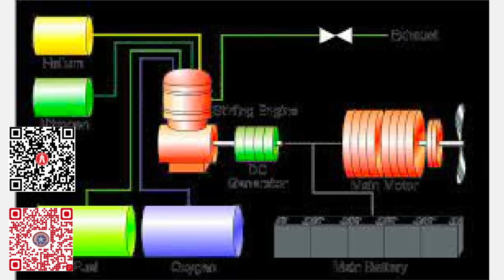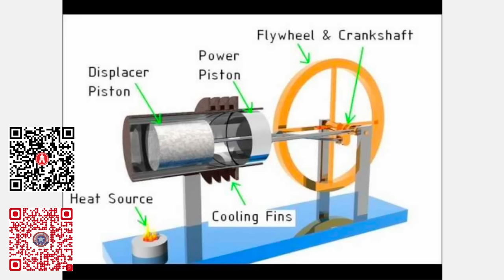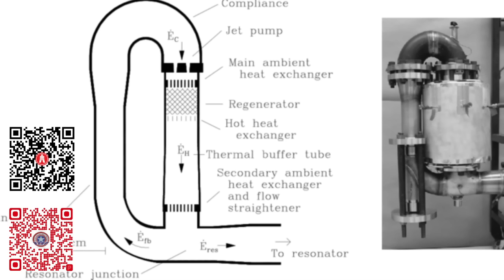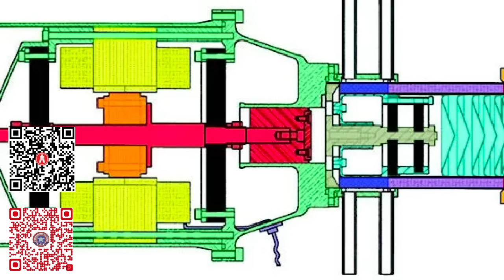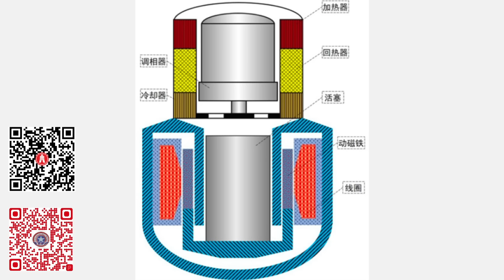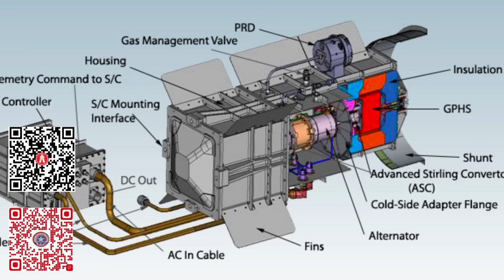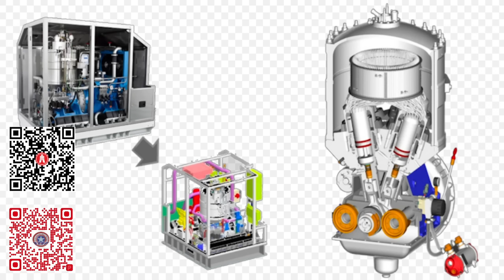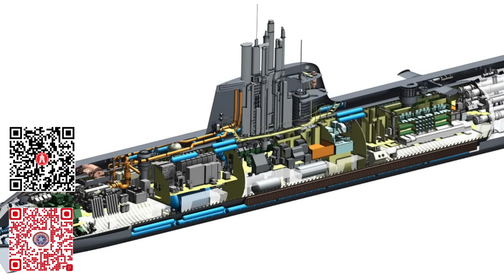【中文字幕】中國科學超前NASA？潛艇更靜更難發現？